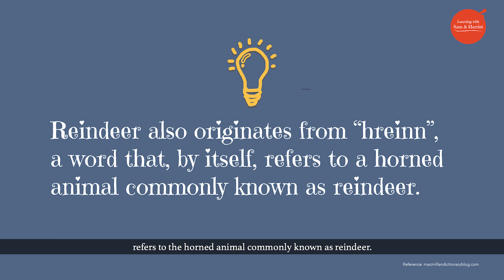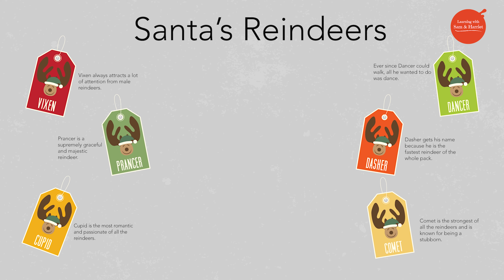Christmas Special | All About Reindeers | Learning with Sam and Harriet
Christmas-reindeer fact: Male reindeers drop their antlers right around November which is before Christmas. So, does that mean all of Santa’s reindeers are girls?!

Learn more about reindeers including whether they really do have red noses like Rudolph in today’s festive episode.

Reindeer 🦌
All about reindeers
-Cool facts about reindeers-
Colorful Animation 🎨
Learning for Kidz
Animal videos for kids
lovely Pets 💞
Cute Pets in our midst
Animals 🐾